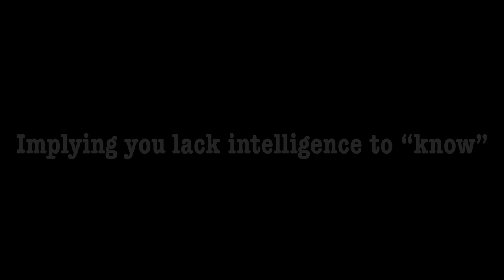Never Get Manipulated Again - 13 Tactics Revealed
Are you tired of being manipulated by others? In this eye-opening video, "Never Get Manipulated Again - 13 Tactics Revealed!", we unveil powerful techniques that will help you recognize and counter manipulation tactics used by others. Learn how to strengthen your mental resilience, improve your communication skills, and gain control over your interactions.

We delve into psychological strategies that can help you identify red flags in conversations and protect yourself from emotional or social manipulation. Whether it’s in personal relationships, at work, or in everyday situations, these mind tricks will empower you to stand your ground and navigate through any manipulative encounter with confidence.

🔍 What You’ll Learn:
- The key signs of manipulation to watch out for
-  Real-life examples of manipulation tactics and how to overcome them

Don’t let others control your thoughts and actions any longer! Join us and reclaim your power with these genius mind tricks. Make sure to watch until the end for practical tips that you can start using right away!

Be Wise, Stay Spooky!
Sufi